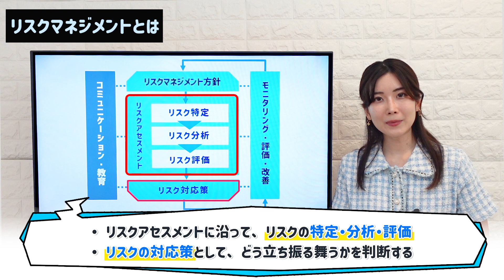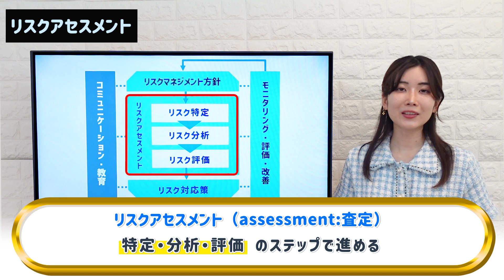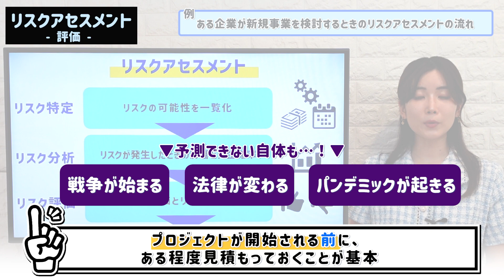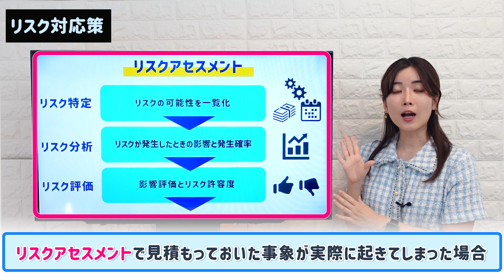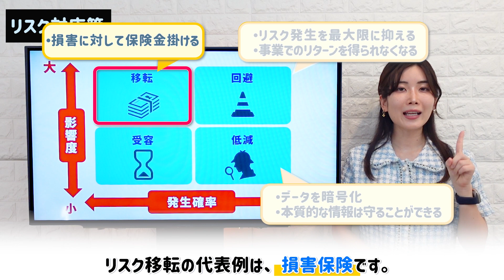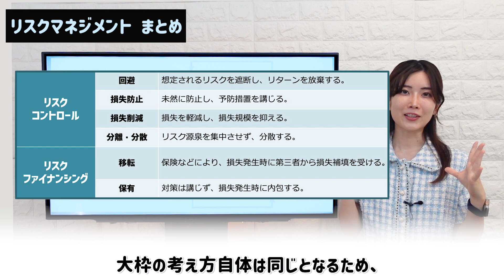IPA試験頻出！リスクマネジメント、リスクアセスメント、リスク対応策を知ろう🐿️🤨／ITパスポート・基本情報技術者・高校情報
00:06 リスクマネジメントとは
　┗ 00:36 リスクマネジメントの国際規格
00:56 リスクアセスメント
　┗ 01:10 リスク特定
　┗ 01:41 リスク分析
　┗ 02:07 リスク評価
02:57 リスク対応策
　┗ 03:16 リスク回避
　┗ 03:42 リスク低減
　┗ 04:11 リスク移転
　┗ 04:44 リスク需要
05:30 リスクコントロール、リスクファイナンシング

ITパスポート試験とは、IPA（独立行政法人情報処理推進機構）が定める国家試験です。基本情報技術者試験とは、IPA（独立行政法人情報処理推進機構）が定める国家試験です。

基本情報技術者試験とは、IPA（独立行政法人情報処理推進機構）が定める国家試験です。
基本情報技術者試験の学習で、どこから手を付けていいか分からない方に向けて動画で紹介しています◎

高等学校の新しい学習内容「高校情報科」を解説します。国立大学・公立大学の共通テスト出題範囲です。